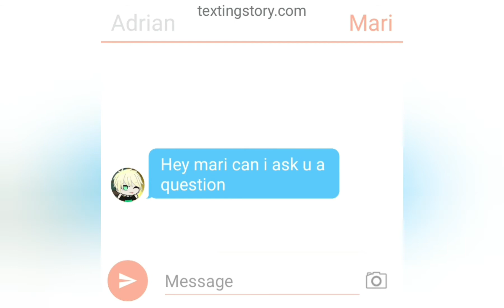wifi ships adrinette